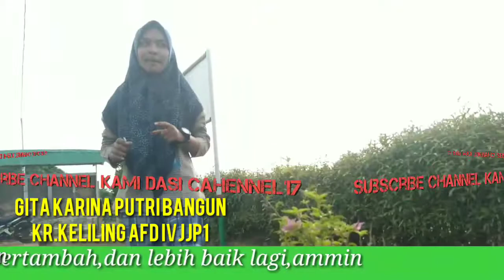Lebaran Di Kebun Aja, PT JJP Afd IV JJP1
Dengan maraknya Virus Covid 19 perusahaan menghimbau kpada karywan ,agar tidak Mudik,dan tetap stay di kebun aja,dan tetap jaga kebersihan,Dan kami para Supervisi dan karyawan/i Afd IV mengucapkan SELAMAT IDUL FITRI 1441H -MOHON MAAF LAHIR DAN BATIN...
Virus Corona
Di Plantation aja
Jaga Kesehatan
Afd IV bersama Kita Bisa..